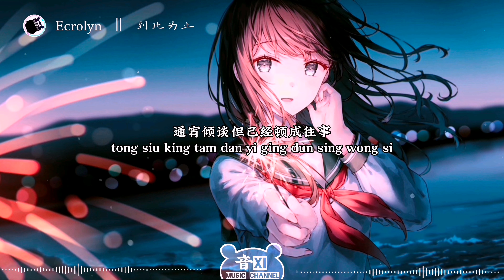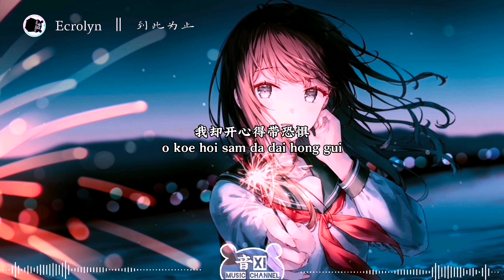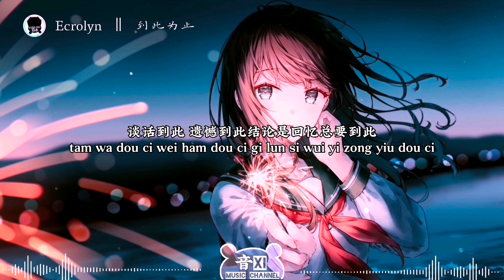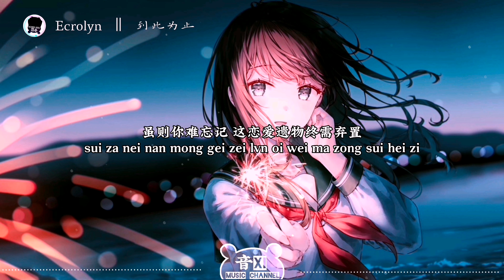到此为止 ‖ Ecrolyn 『我再没勇气向你讲旧时 没有勇气相爱另一次』【动态歌词版Lyrics】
Ecrolyn ‖ 到此为止
作词: 林若寧
作曲: 周柏豪
编曲: 陈斐
制作人: 陈斐
钢琴&吉他：陈斐
贝斯：方志伟
弦乐编写：陈斐
弦乐演奏：Brilliant sound Orchestra
弦乐监制：陈斐/刘辉
和声编写：王可鑫
和声演唱：王可鑫 / 胡雪敏 / Ecrolyn / 皮怡然
录音师：李泽文@板眼录音棚 / 刘阿丹
配唱：皮怡然
人声编辑：盛紫洋
混音工程师：赵靖@SBMS Beijing
统筹：孙宇/王洌
监制：季秋洋/孙宇/卢小旭

                             歌词Lyrics

好好分开应要淡忘
hou hou fan hoi ying yiu dam mong
你找到你伴侣
nei zao dou nei bun lui
重临旧情景
cong lam gao cing ging
我却哭得出眼泪
o koe hu da co an lui
时常在联想
si soeng zoi lvn soeng
你会温馨的抱她午睡
nei wui wan hing di pou ta en sui
然而自己现在没任何权利
yin yi zi gei yin zoi mu yam ho kvn lei
再抱怨一句
zoi pou yvn ya gui
我再没勇气向你讲旧时
o zoi mu yong hei hoeng nei gong gao si
没有勇气相爱另一次
mu yao yong hei soeng oi ling ya ci
为你将睡眠忘记
wei nei zoeng sui min mong gei
通宵倾谈但已经顿成往事
tong siu king tam dan yi ging dun sing wong si
还是记起无道理的对骂是年纪小的不智
wan si gei hei mou dou lei di dui ma si nin gei siu di ba zi
今天你能忘记
gam tin nei nang mong gei
只得我怀念多麽讽刺
zi da o wai nim do mo fong ci
辗转反侧将爱活埋
zin zvn fan za zoeng oi wu mai
要把你印象减退
yiu ba nei yan zoeng gam tui
重提旧人物
cong tei gao yen ma
我却开心得带恐惧
o koe hoi sam da dai hong gui
年月是流水
nin yv si lao sui
我也相识一个成长伴侣
o ya soeng si ya go sing zoeng bun lui
残酷或许是对象面形容貌也似你少许
can hu wa hui si dui zoeng min ying yong mao ya ci nei siu hui
为你将睡眠忘记通宵倾谈
wei nei zoeng sui min mong gei tong siu king tam
但已经顿成往事
dan yi ging dun sing wong si
还是记起无道理的
wan si gei hei mou dou lei di
对骂是年纪小的不智
dui ma si nin gei siu di ba zi
今天你能忘记 只得我怀念多麽讽刺
gam tin nei nang mong gei zi da o wai nim do mo fong ci
如何逃避这恋爱故事 仍然说得多细致
yv ho tou bei zei lvn oi gu si ying yin sv da do sei zi
重覆的震撼 余震未停止
cong fu di zan ham yv zan mei ting zi
我怕面对你说到生活时 后悔过往的幼稚争议
o pa min dui nei sv dou sang wu si hao fui guo wong di yao zi zang yi
没你的动人时节喧哗欢腾亦已经并无意义
mu nei di dong yen si zi hvn wa fun tang yi yi ging bing mou yi yi
谈话到此遗憾到此结论是回忆总要到此
tam wa dou ci wei ham dou ci gi lun si wui yi zong yiu dou ci
虽则你难忘记 这恋爱遗物终需弃置
sui za nei nan mong gei zei lvn oi wei ma zong sui hei zi
再好好过日子
zoi hou hou guo ya zi